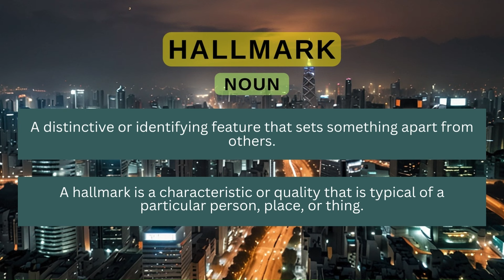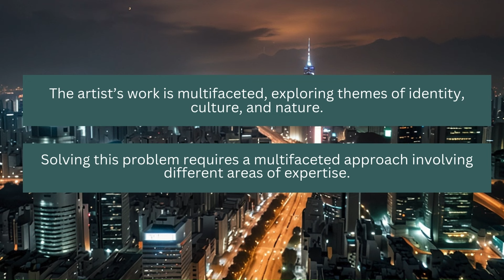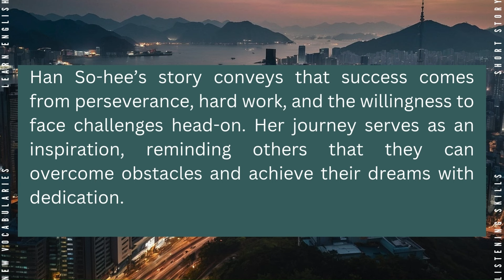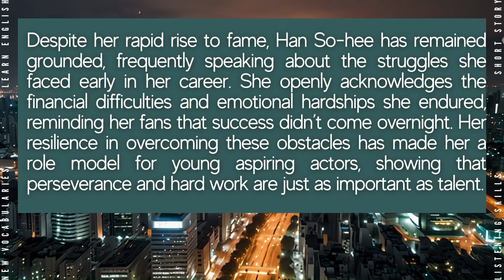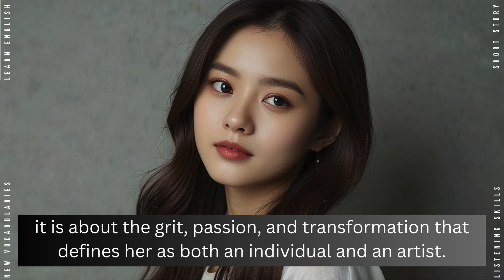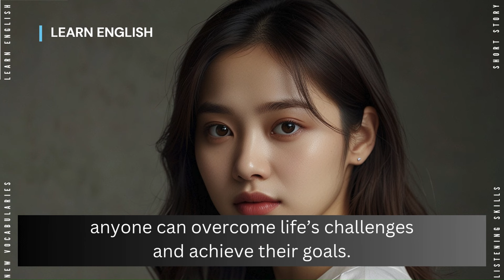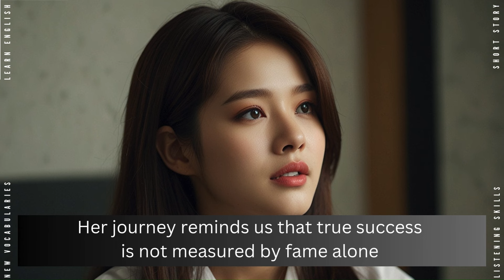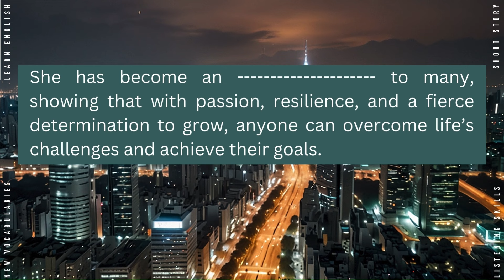learn and improve your english I inspiring people in films I listening and speaking skills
Improve Your English Through Listening & Speaking Practice, Learn English Vocabulary, and Embrace The Discussion Questions and Quiz For Your Fluency.